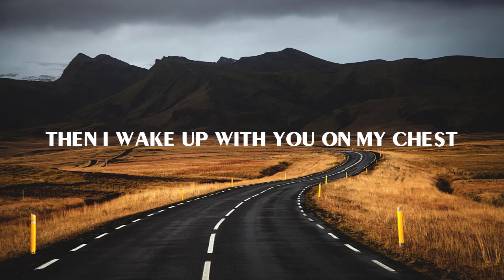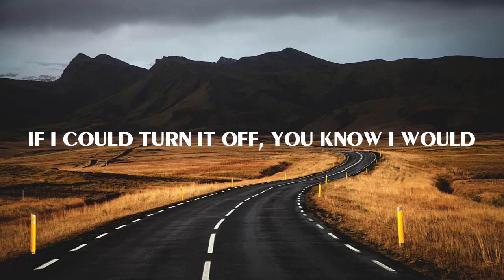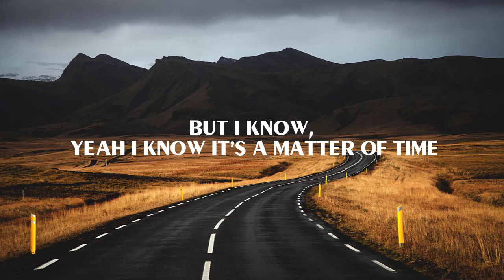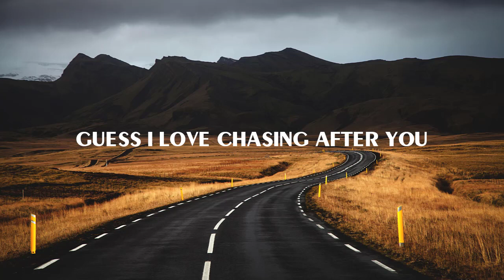Ryan Hurd & Maren Morris - Chasing After You (Lyrics)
🎤 Lyrics:

[Verse 1: Ryan Hurd]
You come over when your wine's all gone
Always catch me when I'm not that strong
Then you wind up staying all night long
Ain't nothing new
Then I wake up with you on my chest
You got a way of making me forget
Girl, with you the answer's always yes

[Chorus: Ryan Hurd & Maren Morris]
But I know, yeah I know it’s a matter of time
Till you walk, till you walk back out of my life
Leave me standing here lonely feeling like a fool
Every time, every time you say we’re done
You come back to the love you were running from
Don’t know why, don’t know why I let you but I do
Guess I love chasing after you

Listen
Wish I could quit you but it feels too good
If I could turn it off, you know I would
But something 'bout you makes me think we could
Make it after all

[Bridge: Ryan Hurd]
Ain't nothing new

Yeah, every time, every time you say we’re done
I love chasing after you